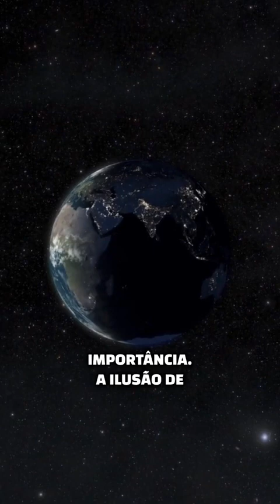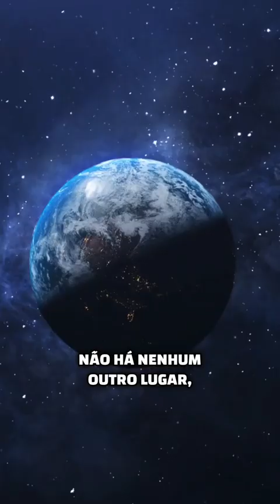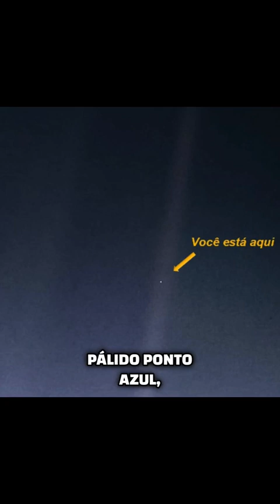Um pálido ponto azul.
Palavras foram proferidas por Carl Sagan - consultor da NASA.
Ele, em uma despedida de um telescópio gigante circulando pelo espaço pediu à NASA que voltasse as lentes para a Terra como última visão do cosmos.
E nos fez essa brilhante declaração pelo lar que vivemos e  chamamos de TERRA.
Vale a pena refletir.